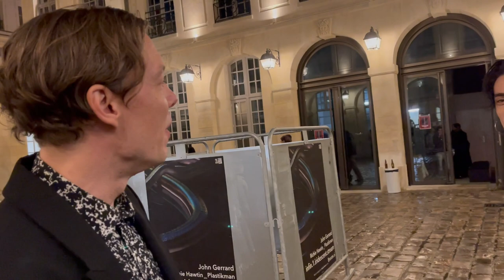Alban Adam & Jordan Hemingway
35/37 presents Withstand the Fall of Time until November 2nd